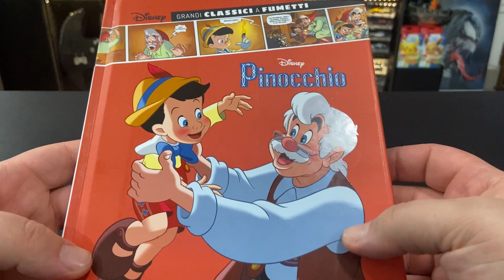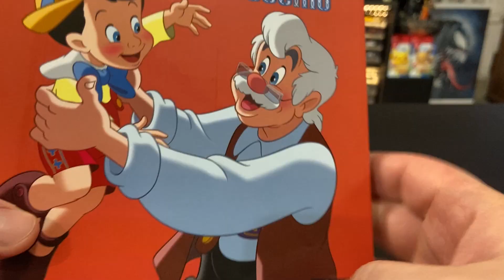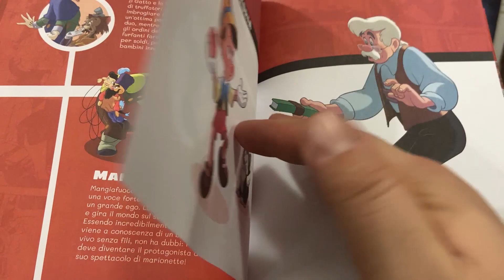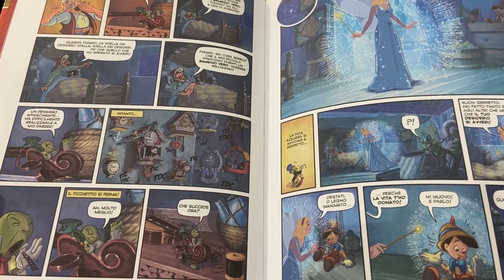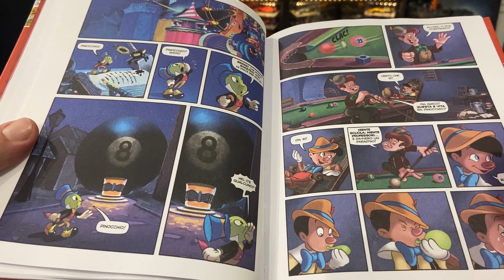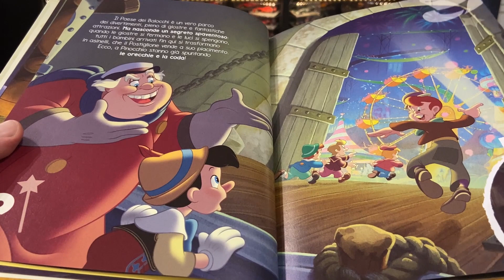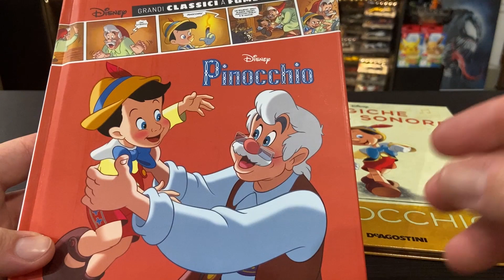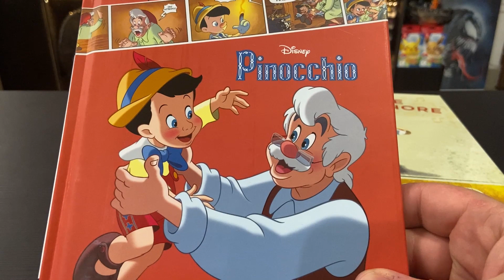I GRANDI CLASSICI DISNEY a FUMETTI #1 - PINOCCHIO! 🪵 COLLEZIONE 2022! Edicola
Ciao ragazzi oggi si inizia una nuova collezione!!! 🤩 1° numero delle dei grandi classici Disney a fumetti: Pinocchio!!! 🪵